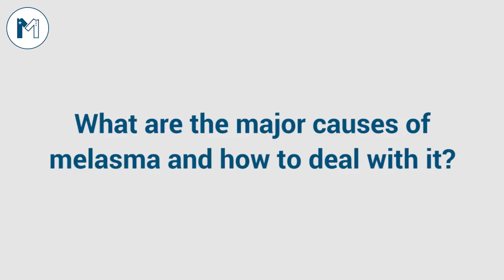Best Dermatologist in Lahore | Dr Sumera Rashid talking about Eczema, Acne and other skin issues